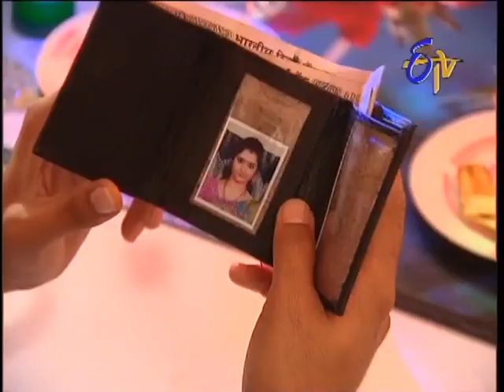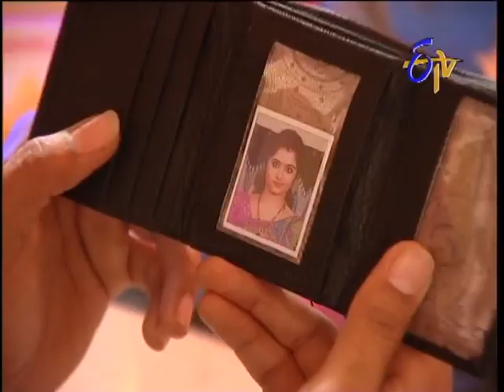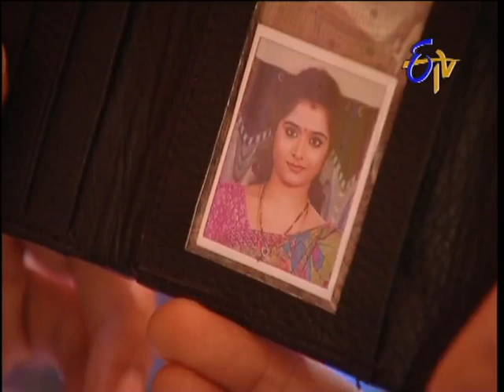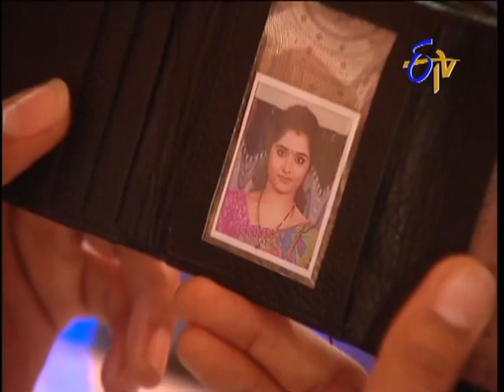Abhishekam - 30th January 2014 Episode No 1568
Abhishekam - 30th January 2014Episode No 1568